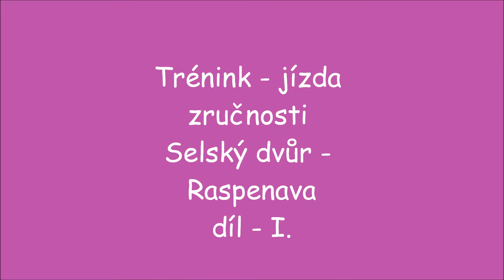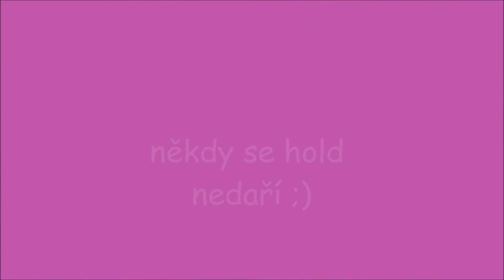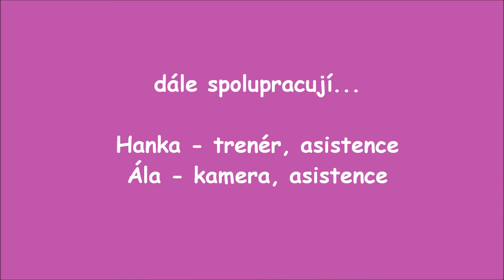Hildy - Selský Dvůr Raspenava - díl I.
8.5.2012, Raspenava, Pension Selský Dvůr, trénink na jízdu zručnosti